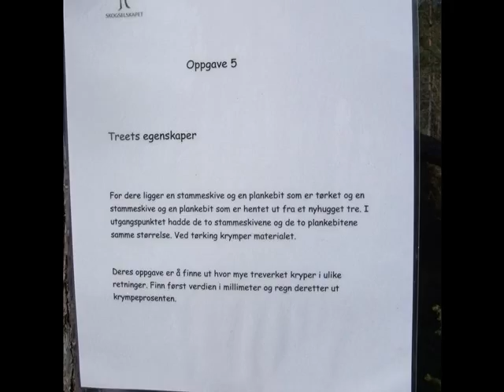Linnekleppen.wmv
9. trinn på Skogdag på Linnekleppen. Det bla laget wok og vi hadde stasjoner med kunnskapstester.